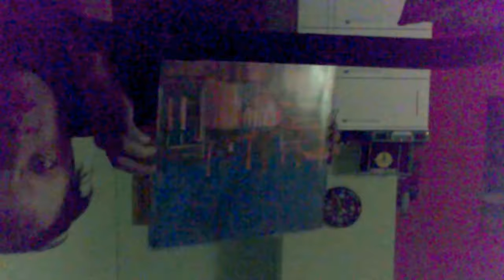dimension exciter from cryo lab oh my goodness